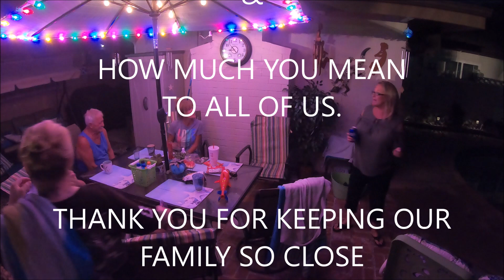GoPro Hero 7 Black Underwater - is it Really WATERPROOF?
Links to some awesome products we use:
2- Pack Trash Grabber Picker Upper
2- Pack LED Work Light Flashlight

Tubebuddy Check out our amazing friends here on YouTube by watching them on their channels that would be Awesome!! StevenSteph Resale Killers, breafkast, Just Me Cathie, DIVING WITH PURPOSE, BIN LIVING with Big B, Dumpster Queen, Frugal Family, Dumpster Decor, and So Much More!, Mom The Ebayer, BensbergFilms, Mineirinha, Mike The Scavenger, Taco Stacks, SCRAP IT!, Finders Keepers, FamilyMann, Stayyc Marie, Freakin Frugal, TheChris AndHollieShow, Curbside Junkies, Fil-am Living Simply in America, Grab-it-Fast !, Dumpster diving momma of 2, Diving With R5, Diving with Double D, CRAZY FAMILY TUBE, GlamourDDive, Scrap Dog, RedTag Resellers, repurposeful, Brooklyn mom goes dumpster diving keywords treasure hustlers, new dumpster diving videos 2021, dumpster diving canada, best dumpster diving finds, dumpster diving momma of 2 Thank You all so much for all your love and support with our dumpster diving adventures and our live youtube auctions please make sure you are subscribed to "Julie's Heart" for our weekly auction events aka "Hustlers with Heart" on her channel every Sunday 6pm pst. We sell all kinds of cool, rare, and limited edition items and its just a fun time.